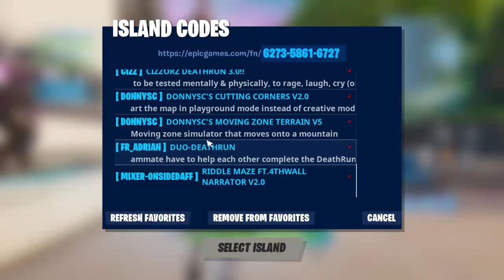Jucam duo alături de Tudor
Salut ma numesc Claudiu am 14 ani și sunt din Ploiești. Sunt pasionat de Gaming in special iar pe acest canal veți găsi serii precum Fortnite, GTA V & FIFA 19. Un program de postat și de live-uri nu am încă dar o sa încerc sa postez un episod pe zi!